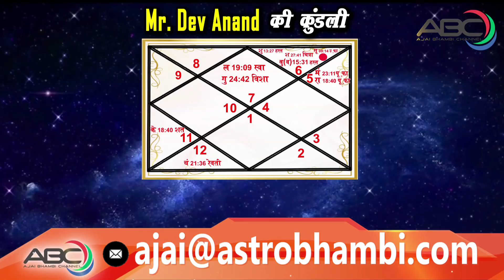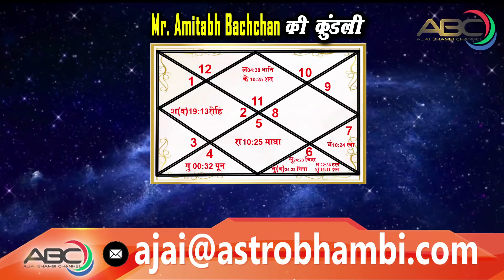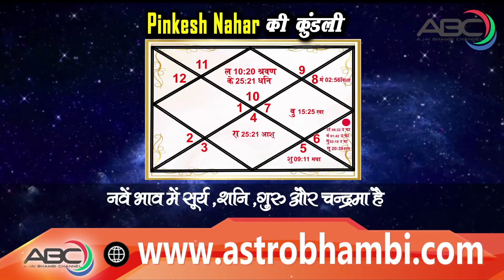प्रवज्र राजयोग - Part 2 - Pt. Ajai Bhambi - कुंडली में राजयोग - Best Video Ajai Bhambi